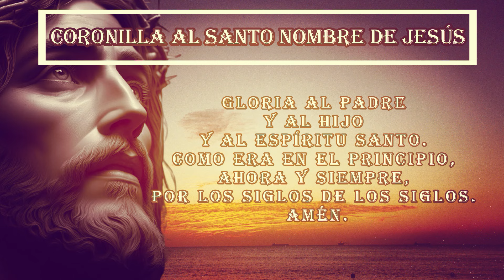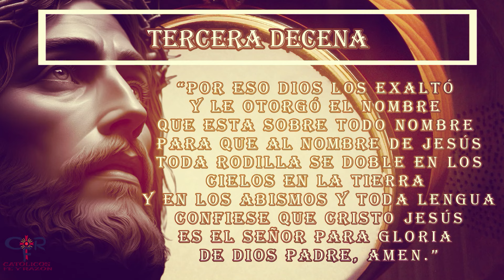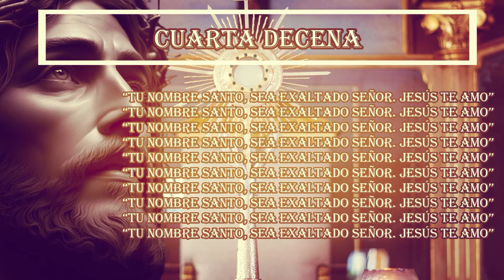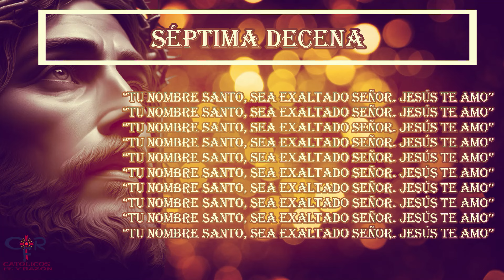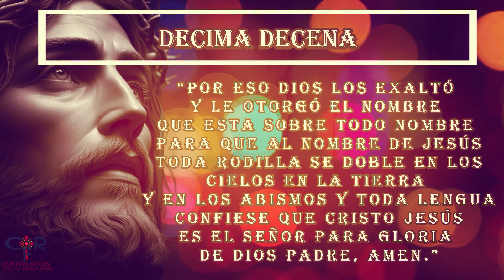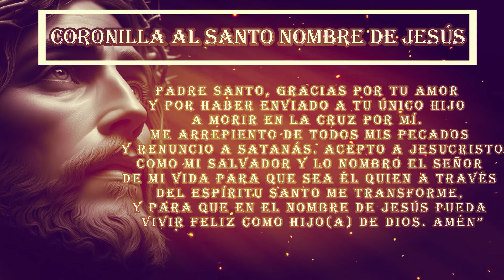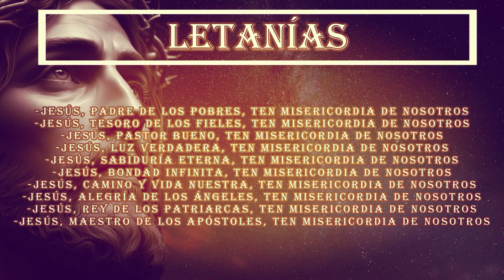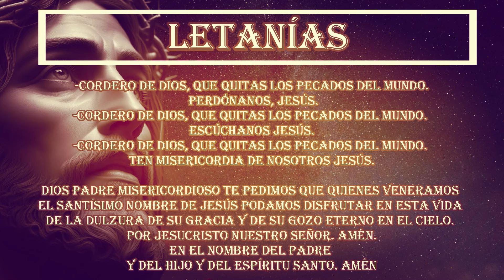Santo Nombre 20 de octubre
¿Qué encontrar?

¿Quiénes somos?